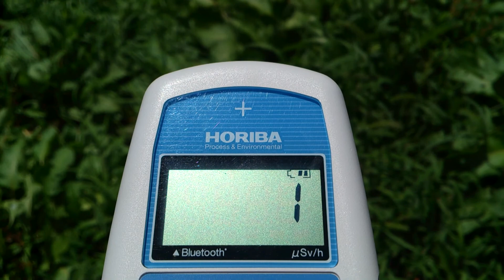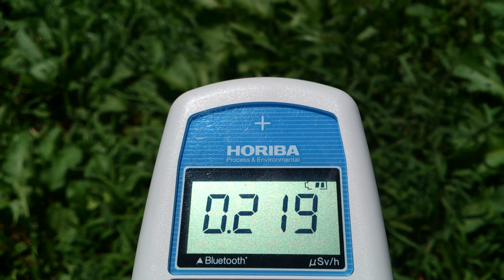計測日2013年8月28日 福島県田村郡小野町 小野公園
計測場所

2011年から個人で各地の放射線量の計測や撮影をしています。